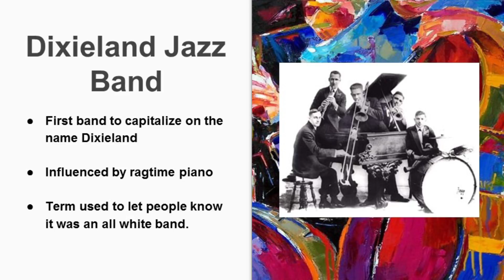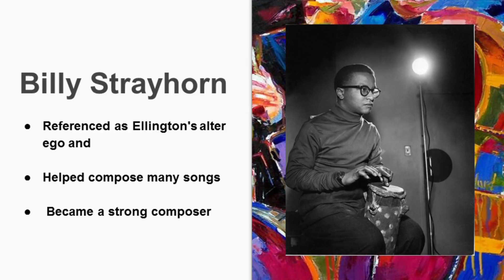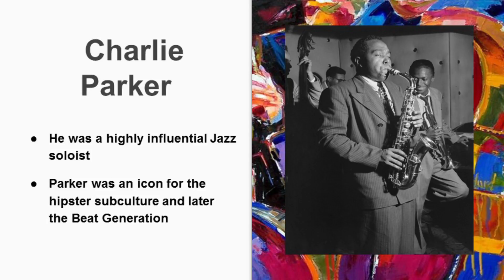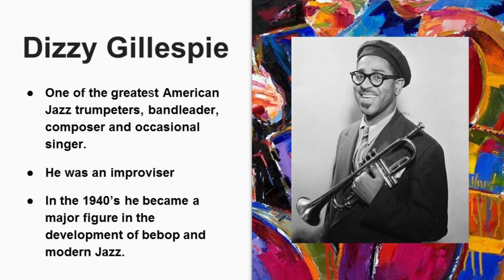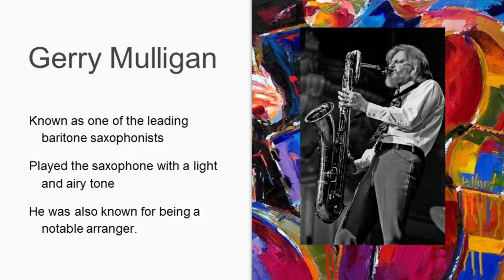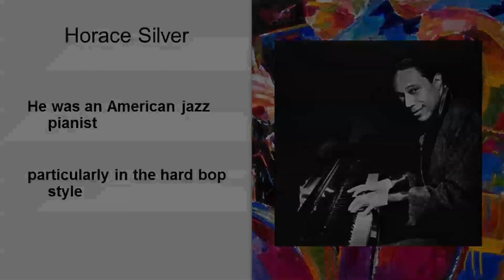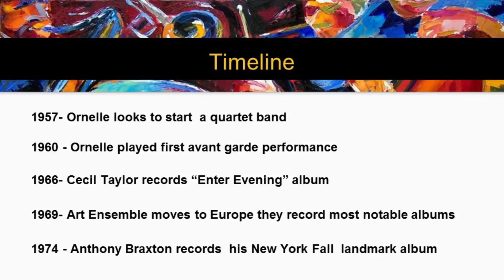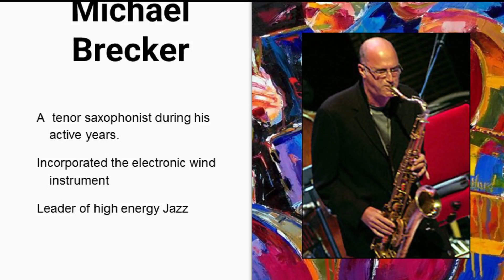Jazz Presentation [Group 20]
Jazz to Rock Spring 2016 Final Group Presentation